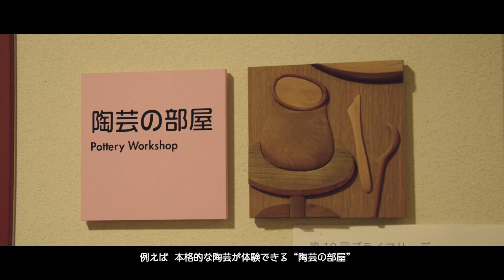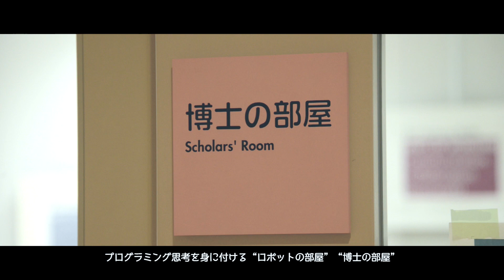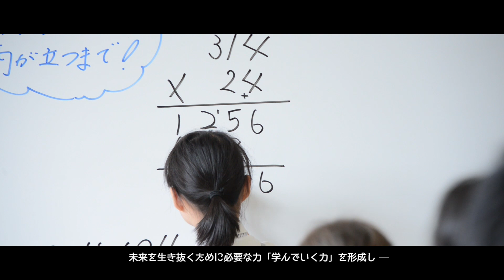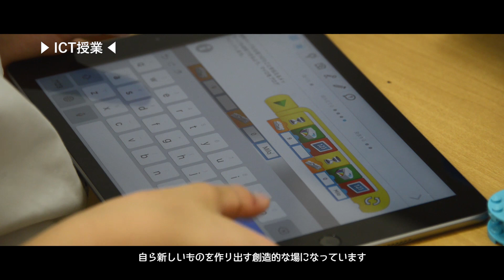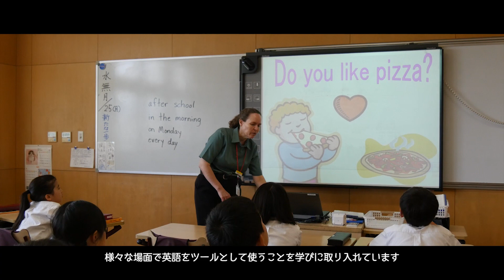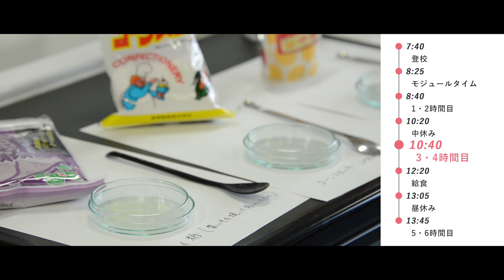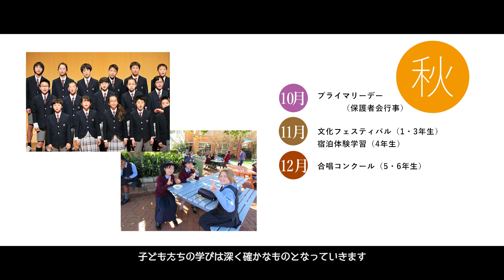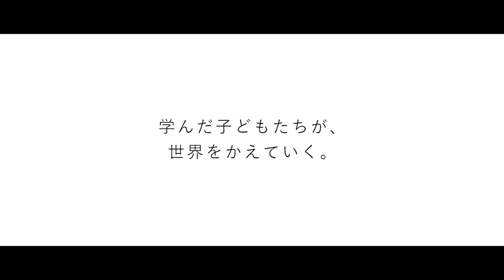立命館小学校ビデオ